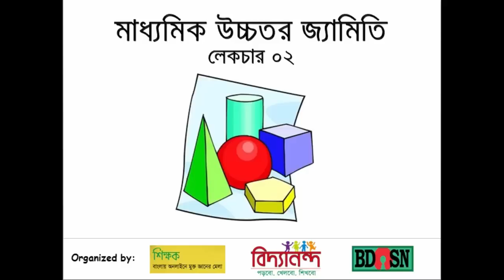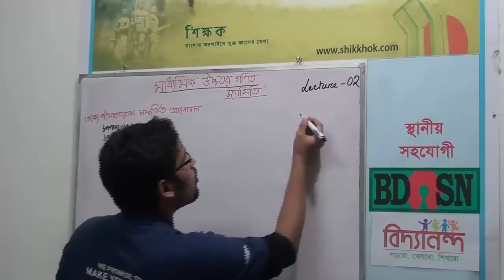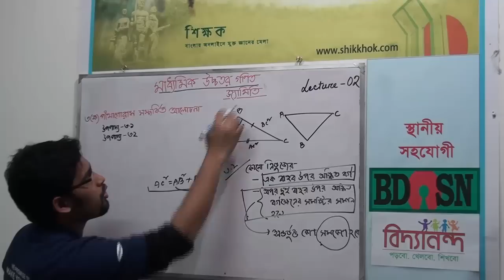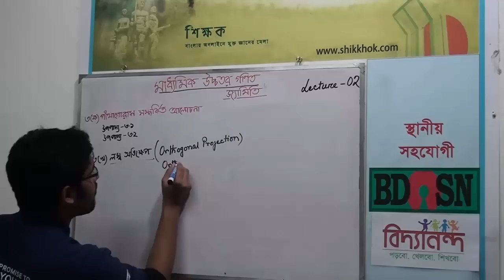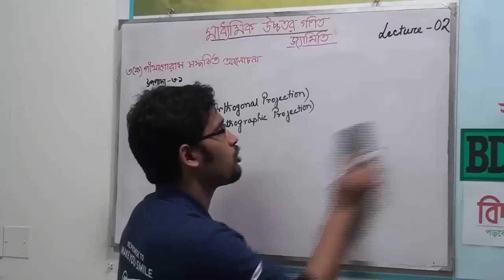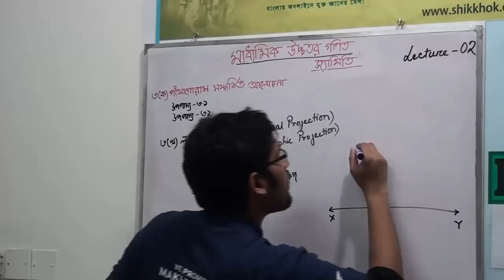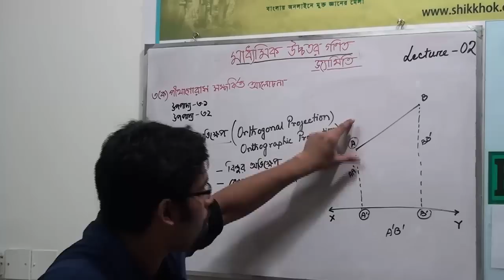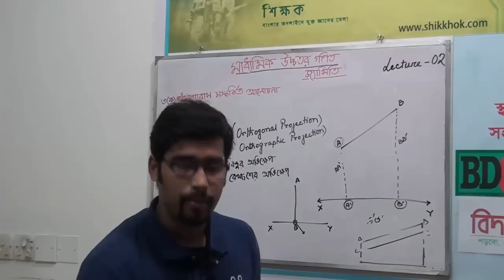মাধ্যমিক উচ্চতর জ্যামিতিঃ লেকচার ২ (পীথাগোরাসের উপপাদ্যের বিপরীত উপপাদ্য এবং লম্ব অভিক্ষেপ)